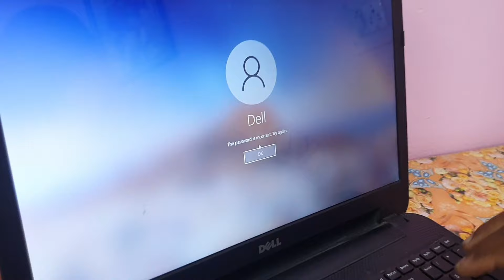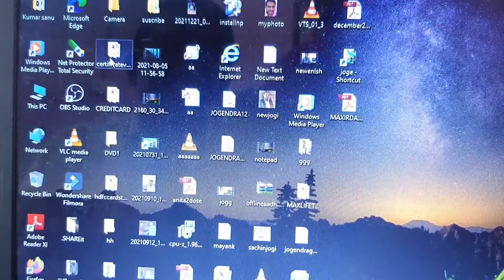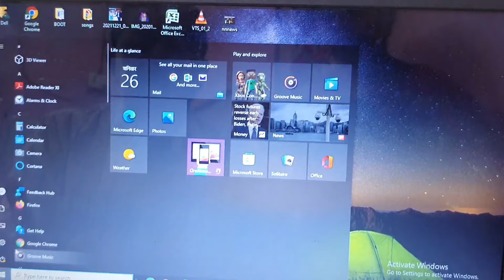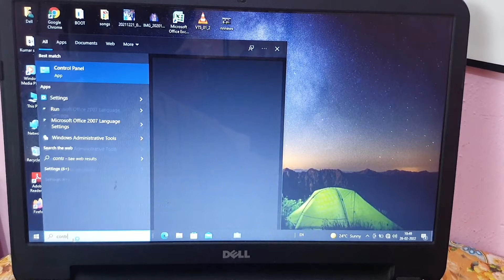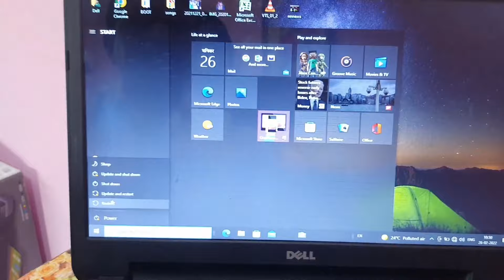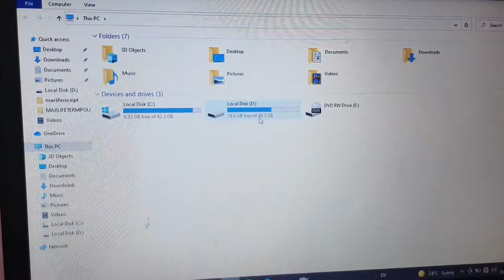लैपटॉप में पासवर्ड कैसे सेट करें || How to Set Password in Laptop & Computer .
Namaste Dosto

Aaj is video me aap sab ko batata hu ki laptop me password kaise lagate hai .@JogendraGyan